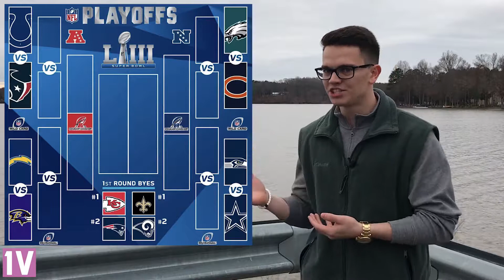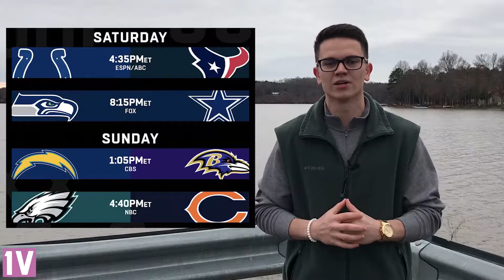NFL Week 17 Recap. Steelers trade Antonio Brown. 1st and Vaughan.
Thank you for tuning in for another edition of 1st and Vaughan. This week our NFL analyst Jakob Vaughan tells us which NFL head coach vacancy is the most appealing and who will be advancing to the Divisional round of the playoffs. Thank you Ladies and Gentlemen! Our NFL Analyst, Jakob Vaughan can be found on Twitter @JVaughanSports. Go ahead and follow 1st and Vaughan on Instagram and Twitter too.

Intro Video and Visuals by Nathan Wheeler | Wheeler Visuals

Ice Tray producer: Me$$iah

1V Week 17 Instagram Media